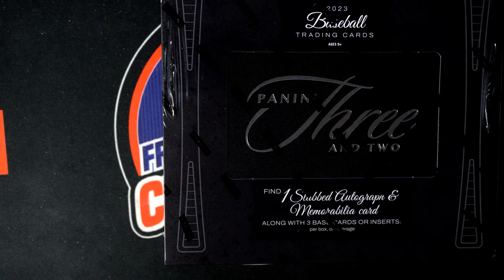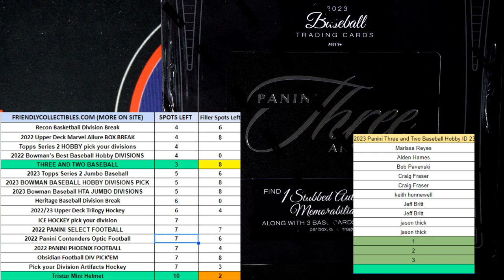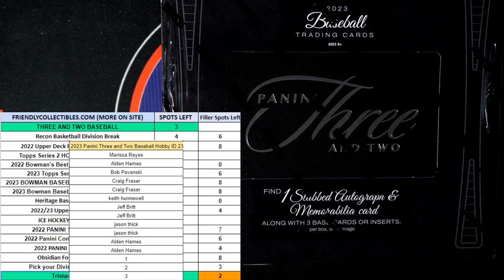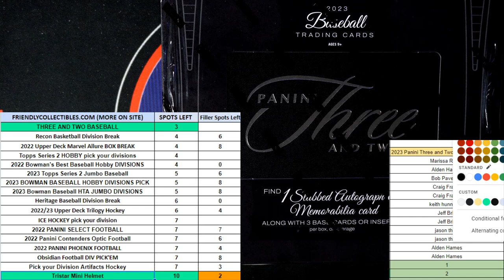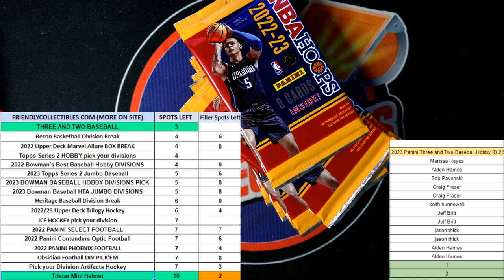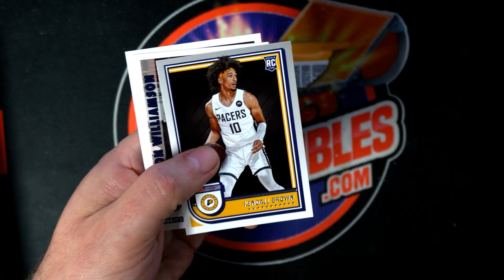2023 Panini Three and Two Baseball FILLER C ID 23THREETWO101